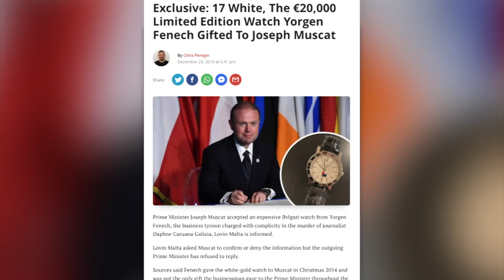Joseph Muscat jirċievi arloġġ rari ta’ €20,000 mingħand Yorgen Fenech